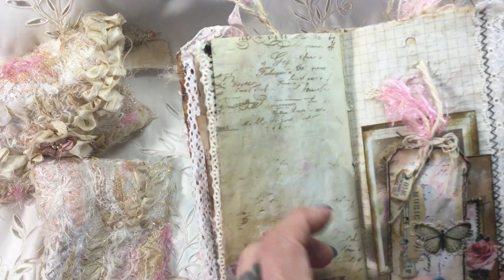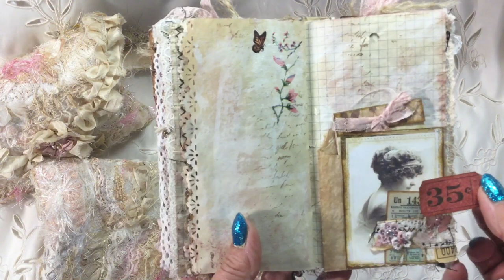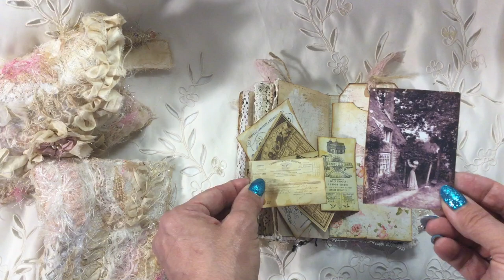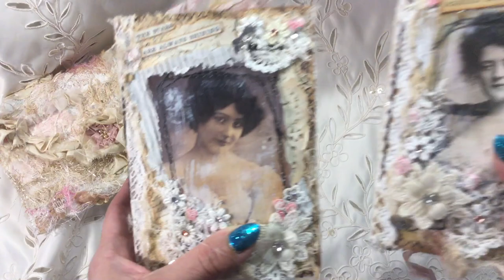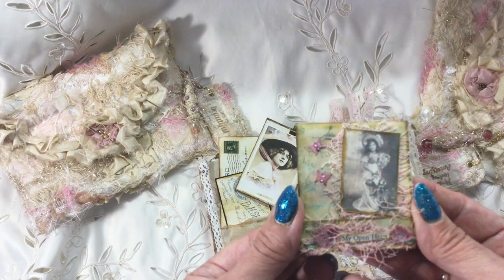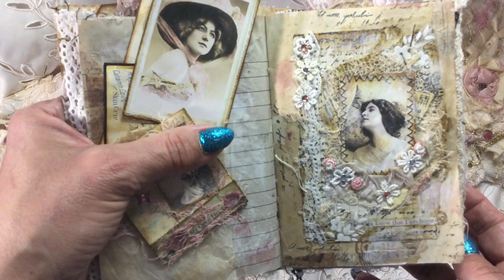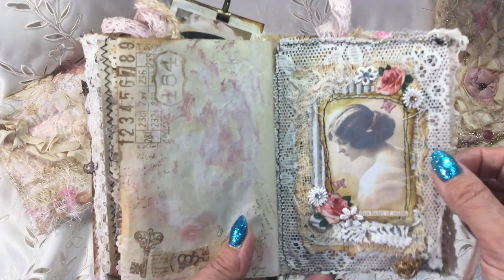CHALLENGE GIVEAWAY and dt project for ArtyMaze ❤️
Video not suitable for children, craft s for adults only.

Thankyou 😊
Here is the link for the freebie kit from Artymaze.